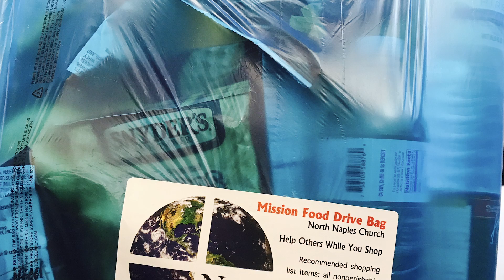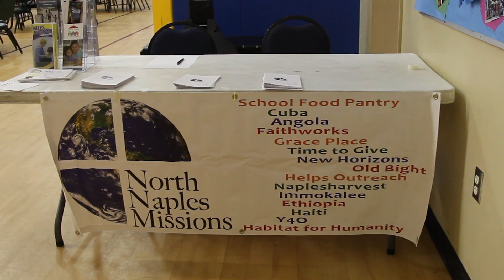Missions 2019 Week 1